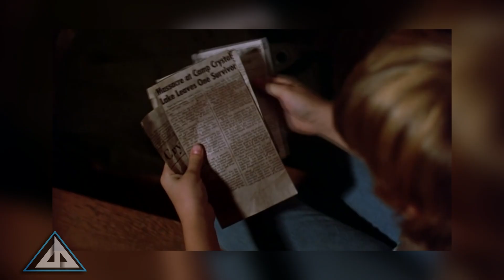10 Things You Don't Know about Friday the 13th The Game Part 4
This video is about 10 Things You Don't Know About Friday the 13th The Game. The things listed can be trivia, references, Easter eggs, or just something random you may not know.